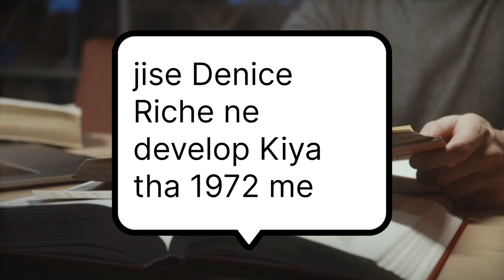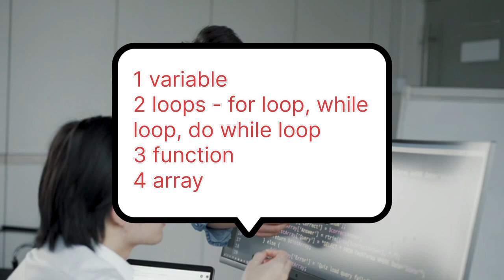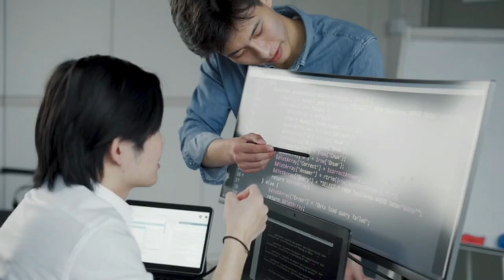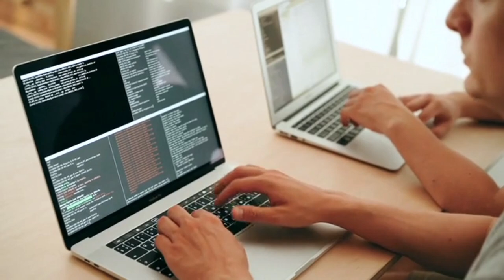How to learn c programming language for bignners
Hey welcome to unique education channel
This is unique education program for you guy's
Keep watching

About : In this video We will Learning C programming language. So that I can explore c programming language most important information keep watching
Friends
Fundamentals:
Variables or data type
Loops
Array
Function
Prototype

Tutorial in c
C